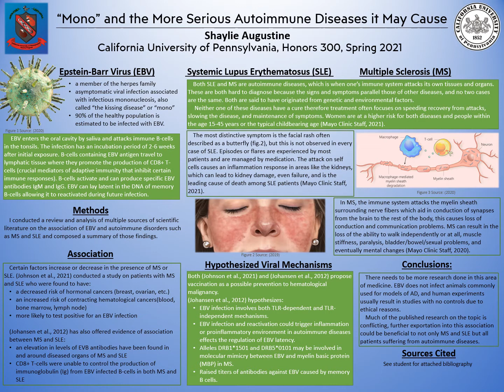"Mono" and the More Serious Autoimmune Diseases It May Cause - Shaylie Augustine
The relationship between the Epstein-Barr virus (EBV) and autoimmune diseases, specifically systemic lupus erythematosus (SLE) and multiple sclerosis (MS), is unclear and remains undefined. I completed this independent research by critically analyzing multiple pieces of scientific literature to discover the hypothesized mechanisms behind this relationship. EBV is a member of the herpes family and is commonly called “the kissing disease,” an infection that is typically asymptomatic, when symptoms occur, they are seen as tonsillitis, pharyngitis, leukoplakia, and cervical lymphangiopathy. EBV begins infection by entering the saliva and attacking B-cells, immune cells found within the tonsils. The incubation period is 2-6 weeks and during this time B-cells containing the EBV antigen travel to other lymphatic tissues, like the lymph nodes or the spleen, and stimulate CD8T cells. B-cells are also activated, they turn into plasma cells and produce EBV specific antibodies including viral capsid antigen IgG and IgM. After the initial infection, EBV can lay latent in the DNA of memory B-cells until called upon for reactivation.  It is estimated that around 95% of the healthy population is infected with EBV.  This is an important mechanism to understand to further our understanding of autoimmune diseases, viral susceptibility, and immunology.